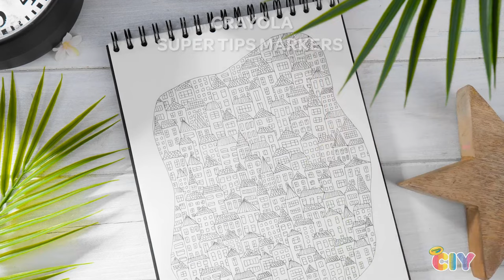ASMR Coloring Fun with Markers & Crayons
Looking for a way to unwind after a long day? Grab your markers and crayons, it's coloring time! Hear the satisfying clicks of marker caps, the smooth glide of crayons on paper, and the gentle rustle of coloring pages turning. 🎨

so you don’t miss out on any of our videos!

Crayola believes in unleashing, nurturing, and celebrating the colorful originality in every child by offering tools that inspire kids and giving colorful wings to the invisible things that grow in their hearts and minds.